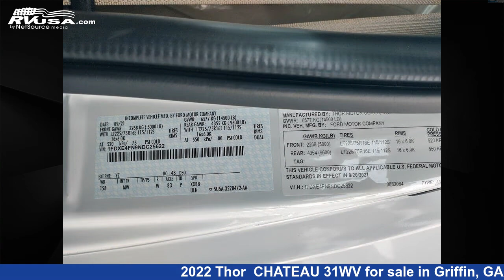Amazing 2022 Thor CHATEAU 31WV Class C RV For Sale in Griffin, GA | RVUSA.com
This 2022 Thor CHATEAU 31WV is a Class C RV. It is located in Griffin, GA 30223 and is offered for sale by Travelcamp of Atlanta. This Used Thor Is 32' 0" in length and features sleeps 8..

Travelcamp of Atlanta is a dealer for brands like: Cruiser RV, Gulf Stream, Heartland, Keystone, Riverside RV, Shasta, Sunset Park RV and offers the following rv services: Parts/Accessories, Service. They stock rv types such as: Fifth Wheel, Travel Trailer. For more information and pricing on this unit, To see all units available for sale by Travelcamp of Atlanta,